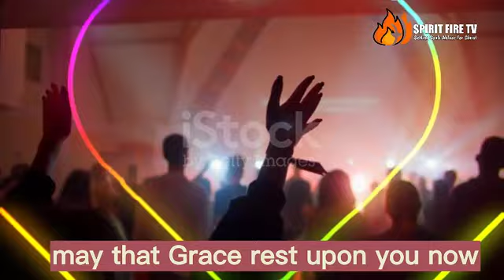Sanctification The Power For Dominion || Pastor Faith Oyedepo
To conquer in the Kingdom of God you need to be sanctified in every of life, physically and spiritually. Sanctification is the office of the Holy Spirit. To remain connected to God we must remain holy. Pastor Mrs. Oyedepo takes on the journey of sanctification to have to dominion in all areas of life.